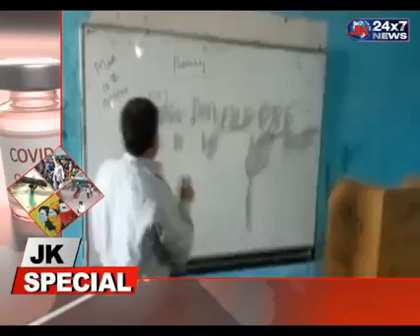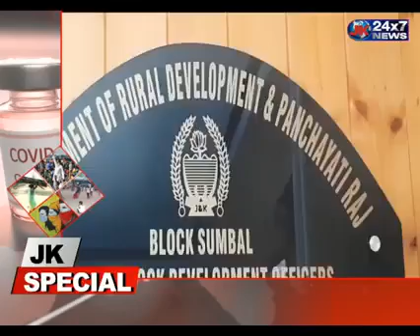jk spl with sanam